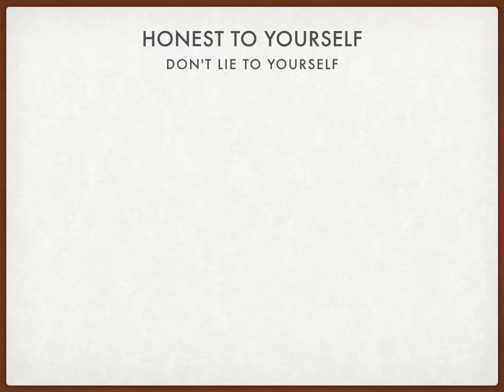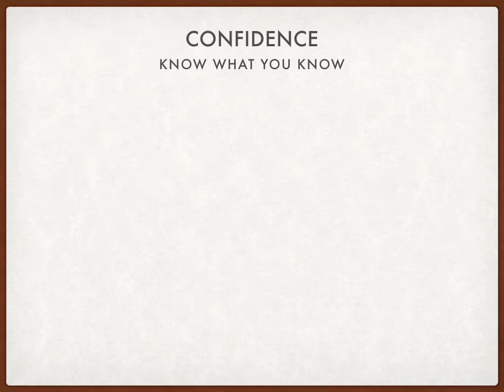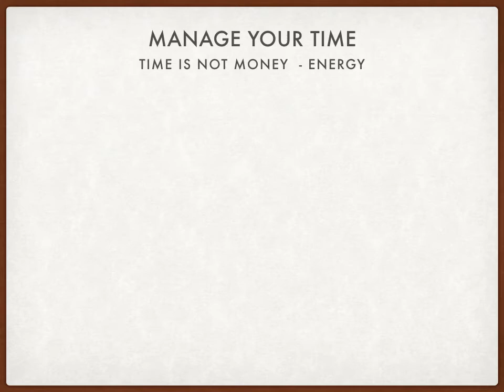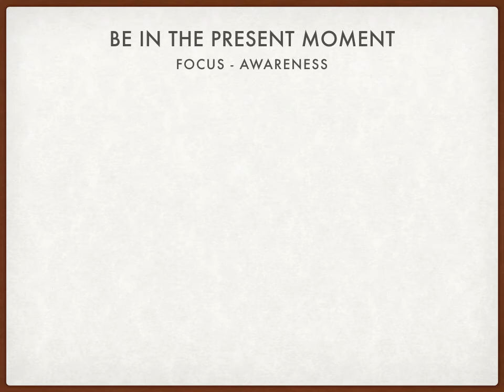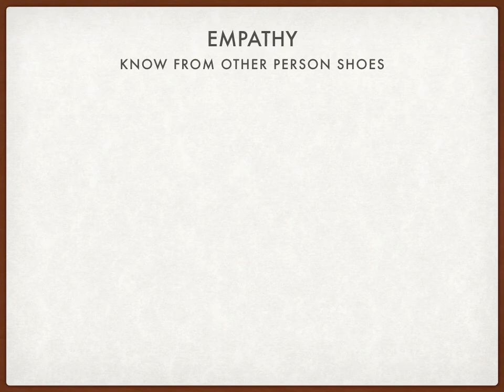வெற்றிகரமான மக்களின் 10 குணங்கள் 10 qualities of succesful people Tamil -9004323603